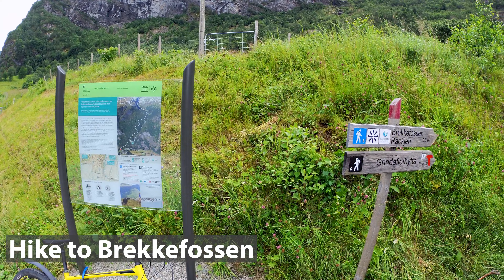Flåm Bike and Hike in Norway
Biking around Flåm and then a hike up to Brekkefossen. Norway trip in Summer 2022.